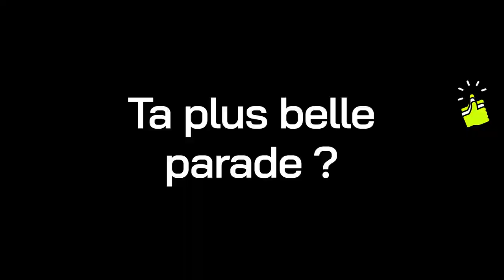"J'ai joué avec une escalope de veau sur le pied" I Le BEST OF/WORST OF de G.BRACIGLIANO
Le BEST OF / WORST OF de Gennaro Bracigliano
Un programme "Ligue 1 Legends vu par SO FOOT"

Toutes les vidéos Ligue 1 Legends vu par SO FOOT